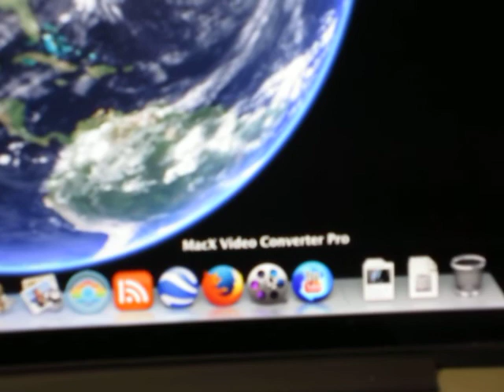Beautiful Day, New Software, and Bizarre Computer Behavior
Joe's Face Time program is calling Yesterday, 13 April, Palm Sunday, and this is on the 17th. It is also mis-dating calls. Strange. Apple -- please take note and correct your otherwise fine product.
New software is discussed and computer activities are referenced. Exciting, huh? Still, a glorious day out here.